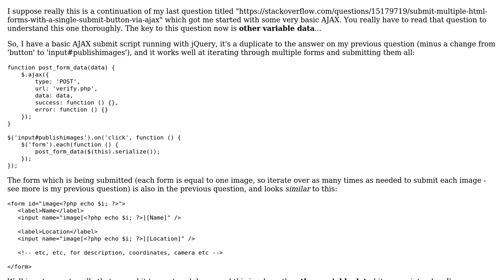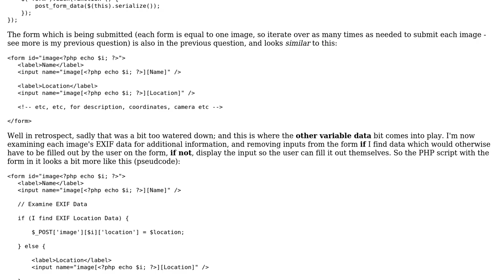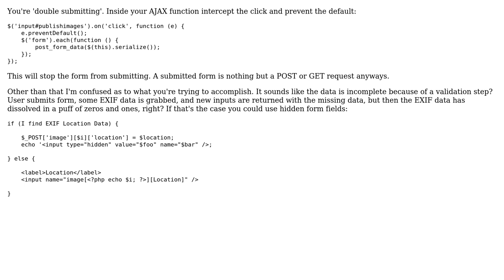Submitting multiple HTML forms + other variable data with AJAX .on(click) method (2 Solutions!!)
Submitting multiple HTML forms + other variable data with AJAX .on(click) method

With thanks & praise to God, and with thanks to the many people who have made this project possible! | Content (except music & images) licensed under CC BY-SA | Music | Images & others | With thanks to user nulluser user mzgajner user marked-down and the Stack Exchange Network Trademarks are property of their respective owners. You are responsible for your own actions.